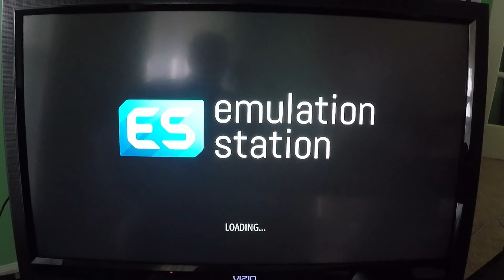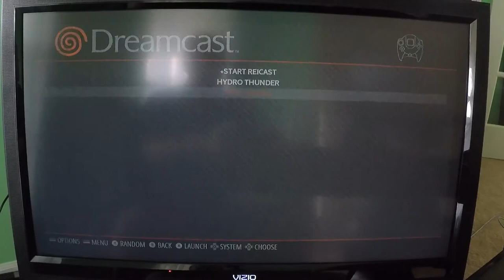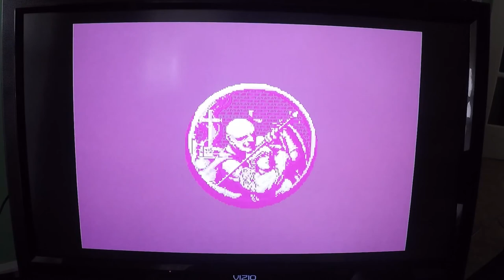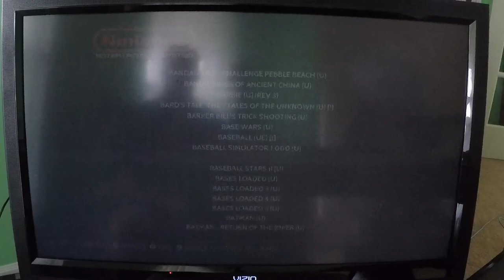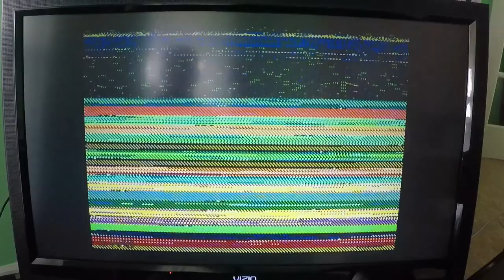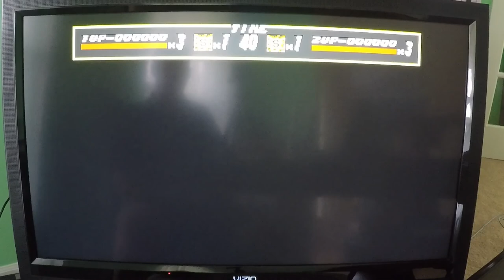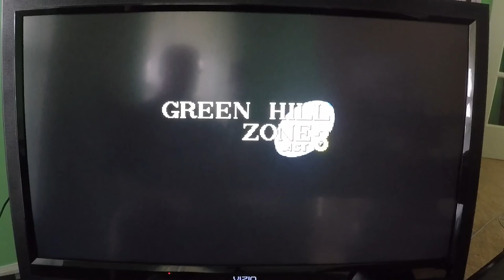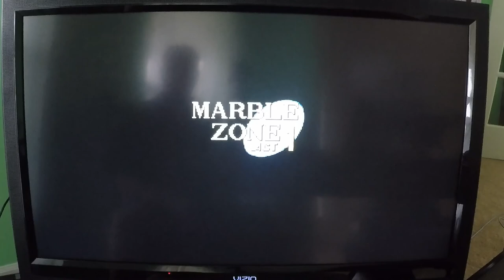RetroPie Gaming System - Available Games Run-Through & Test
Nintendo (NES)
Super Nintendo (SNES)
Genesis
DreamCast